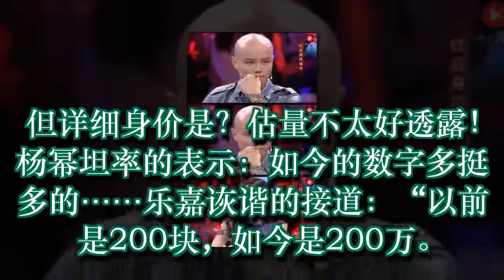被问身价多少太尴尬？杨幂这样回答再次展现超高情商！